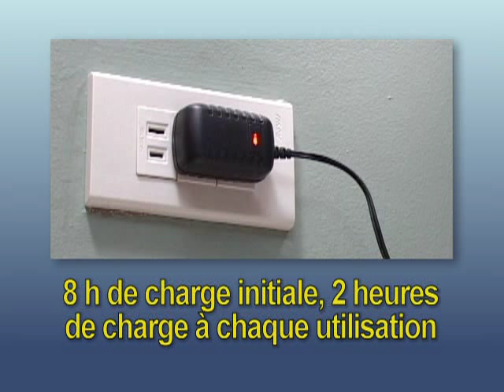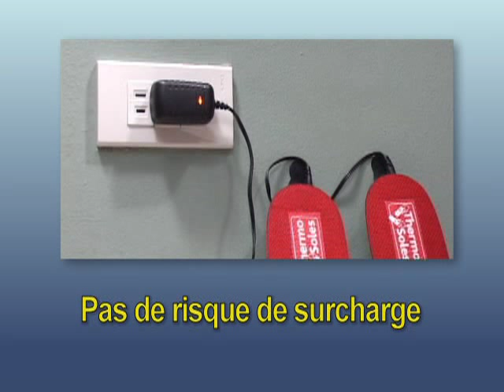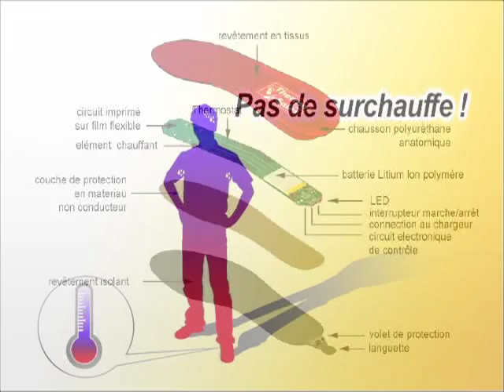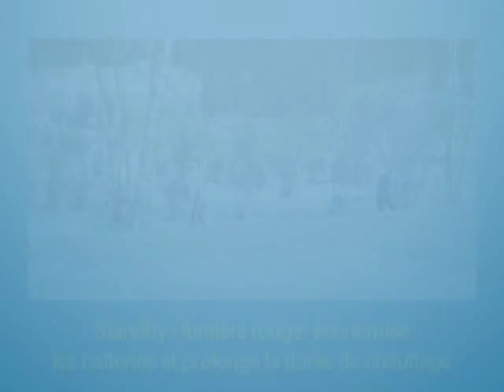Thermo Soles francais 2012.mpeg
vous pouvez commander les semelles chauffantes. Thermo Soles, les premières semelles chauffantes sans fil, équipées dune batterie rechargeable au monde.